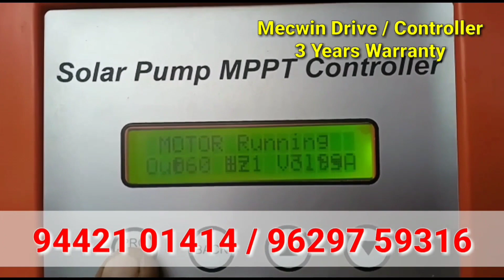5 HP சோலார் மோட்டார் பம்ப் அமைத்து | விவசாயம் செய்யும் விவசாயி | ஆழ்துளை கிணறு மற்றும் கிணற்றுக்கு.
Benefits of installing a solar motor?
  Solar motor can be used to farm without electricity problem, places where electricity is not available, solar motor can be installed and farming can be done by solar moksam, direct irrigation can be done by drip irrigation.
 When will the solar motor work?
 The solar motor runs from 7:30 AM to 5:30 PM when there is sunshine, except when it rains, the solar motor runs.
 How much is the warranty for solar motor?
 Three years warranty for motor used in solar motor Drive control box Three years warranty 25 years warranty for solar panel.
 Tell me about solar panel?
 There are two types of solar panel one is mono solar panel and poly solar panel we have solar motor.
 We use solar mono panel

சோலார் மோட்டார் அமைப்பதன் பயன்கள்? மின்சாரப் பிரச்சனை இல்லாமல் உங்களுக்கு விவசாயம் செய்ய சோலார் மோட்டார் பயன்படுகிறது, மின்சாரம் கிடைக்காத இடங்கள் மின்சாரம் வாங்க இயலாத இடங்களுக்கு சோலார் மோட்டார் அமைத்து விவசாயம் செய்து கொள்ளலாம் சோலார் மோட்சம் மூலம் நேரடி பாசனங்கள் சொட்டுநீர் பாசனங்கள் மூலம் விவசாயம் செய்து பயன்பெறலாம்.
சோலார் மோட்டார் எப்போதெல்லாம் இயங்கும் ?
சோலார் மோட்டார் காலை 7 மணி 30 நிமிடங்களில் இருந்து மாலை ஐந்து முப்பது வரை இயங்கும் சூரிய ஒளி இருக்கும்போது எல்லாம் சோலார் மோட்டார் இயங்கும் மழை பெய்கின்ற நேரங்களில் தவிர மற்ற நேரங்களில் சோலார் மோட்டார் இயங்கும்.
சோலார் மோட்டருக்கு வாரண்ட்டி எவ்வளவு ?
சோலார் மோட்டாரில் பயன்படுத்தப்படும் மோட்டருக்கு மூன்று வருடங்கள் வாரண்டி டிரைவ் கண்ட்ரோல் பாக்ஸ் இருக்கு மூன்று வருடங்கள் வாரண்டி சோலார் பேனலுக்கு 25 வருடங்கள் வாரண்டி .
சோலார் பேனலை பற்றி சொல்லவும்?
சோலார் பேனலில் இரு வகை உள்ளது ஒன்று மோனோ சோலார் பேனல் மற்றொன்று பாலீ சோலார் பேனல் நாம் சோலார் மோட்டாரில்
சோலார்  மோனோ பேனலை பயன்படுத்துகிறோம்